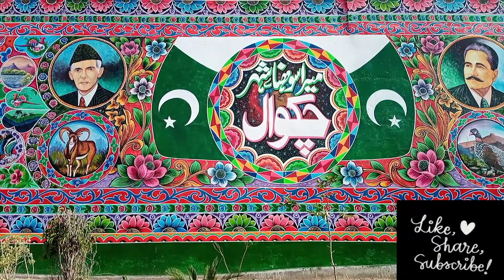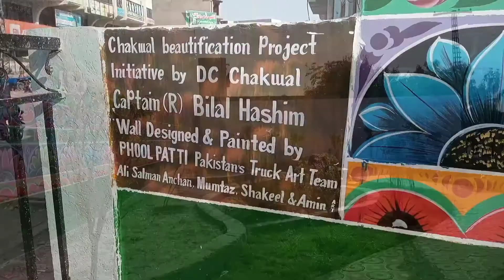The World's Largest Truck Art Wall In Chakwal City | Phool Patti Art | Travelog Bits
Travelog Bits presents world's famous Pakistan truck art. District Chakwal, Punjab Pakistan got world's biggest truck art wall. The wall has been painted in collaboration with the Pakistan's creative art organization Phool Patti. The beautiful and unique truck art wall is located in Tehsil Chowk Chakwal. The huge mural started in Ramadan month and completed the task of painting the wonderful and colorful wall within a month. The Pakistani truck art wall is ready to welcome the tourists with a fascinating sight.